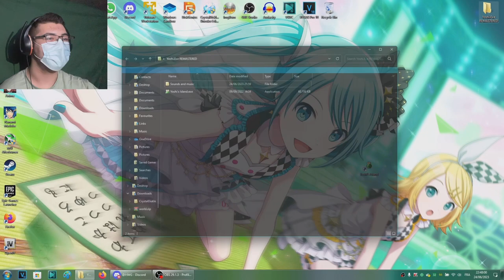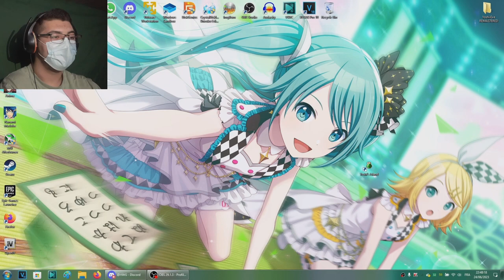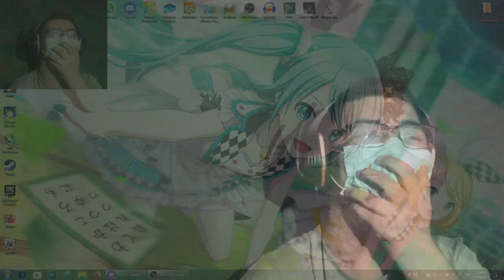YOSHI.EXE IS BACK AND IS SCARIER THAN EVER!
Hello there, this is ProGaming2008 and today we are back for a new video, and this is about the remastered version of Yoshi.exe by @cloudyjolt_gamer6491 ! Please watch until the end because this is gonna be a good one.

Hardware/Software I use for my videos :
1080P Generplus GoPro camera
32 GB iPhone 5c
128 GB iPhone 7
64 GB iPhone XR
Tripod for the GoPro and for the iPhones
USB microphone
LG AN VC-300 webcam
VSDC Video Editor 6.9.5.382 + Vegas Pro 15 + Vegas Pro 18 editing softwares

Main PC (Thunderbird) specs :
8 GB DDR4 RAM 2933 MHz
Windows 11 ProGaming2008 Edition Insider Preview
2 DVD-RW drives

Laptop (Clarksfield) specs :
16 GB DDR5 RAM 5200 MHz
Tiny11 Pro

Yorkfield PC specs :
4 GB DDR2 RAM
Windows XP + Windows 7
2 DVD-RW drives
240 GB SSD + 1 TB/750 GB hard drives